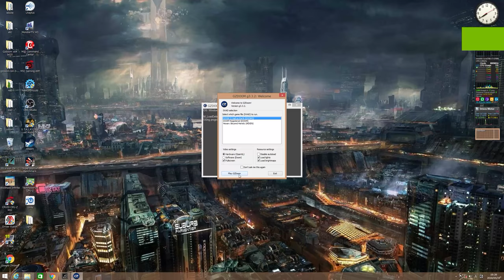Brutal Doom v21 beta - Infected Telecom Stations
map1-map2
13:44 map2
bd21testApr25.pk3 + Telekom.wad